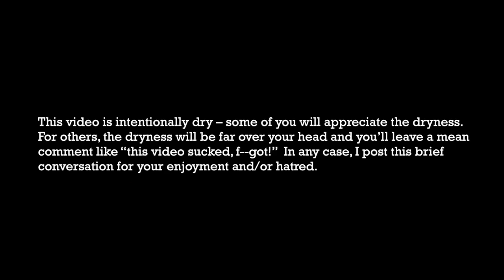LOCR Convos | Fat Kid Breathing/Real N Words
EXPAND!
"Fat Kid Breathing" is the noise you hear when someone breathes heavily into a mic placed too closely to his/her mouth or nose, as though that person is so out of shape that merely playing video games gets him/her winded.